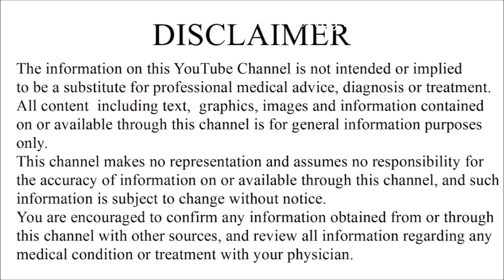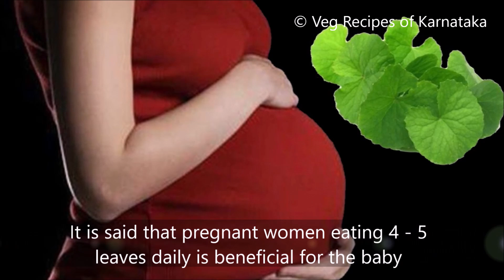ನೆನಪಿನ ಶಕ್ತಿ ಹೆಚ್ಚಿಸಲೊಂದು ಜ್ಯೂಸು - ಎಲ್ಲರು ಬಾಯಿ ಚಪ್ಪರಿಸಿ ಕುಡಿತಾರೆ | Ondelaga timare brahmi benefits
Ondelaga or timare uses and recipes are explained in this video with Kannada narration and English subtitles. Brahmi or ondelaga is very good for memory and other brain related issues. Ondelaga is very good for skin, hair and to boost immunity. It is also very beneficial for pregnant woman and the baby.